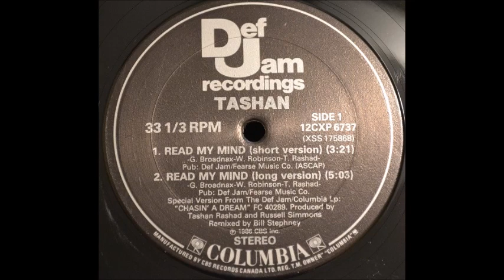Tashan- Read my mind (86)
Thomas Jerome Pearse
Born: April 30, 1962, Poughkeepsie, New York, U.S.A.